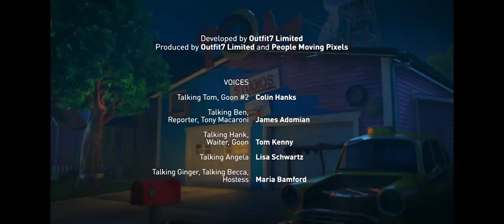Hank'in İlk Randevusu - Konuşan Tom ve Arkadaşları | 5. Sezon 2. Bölüm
Konuşan Hank ilk randevusuna çıkıyor... Ve Konuşan Becca ile! Havada romantizm olabilir mi? Yoksa Hank bunu sadece kendisinin yapabileceği bir şekilde alt üst etmek üzere mi?